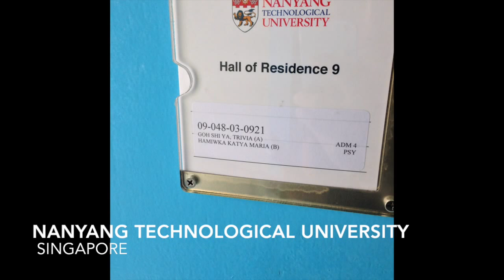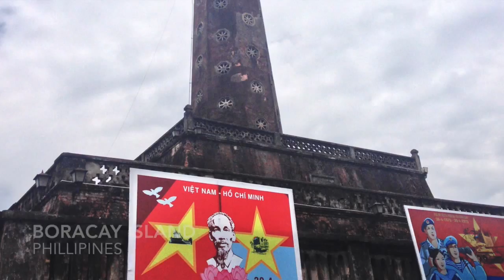Semester One Exchange Singapore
This video is about my Semester One Exchange Singapore